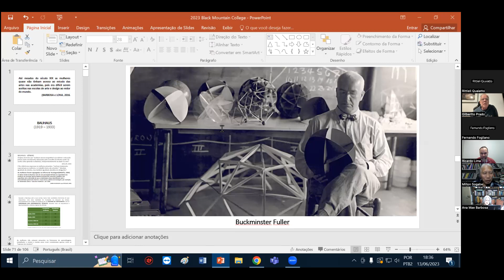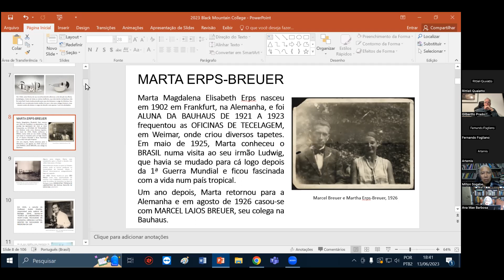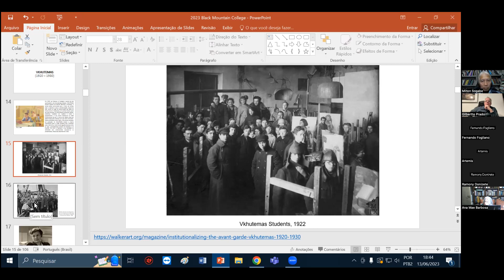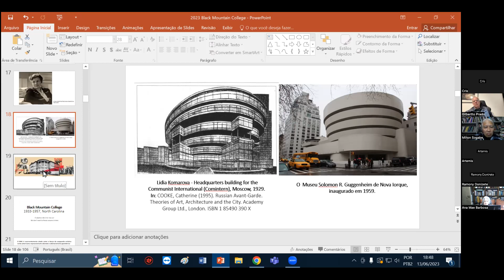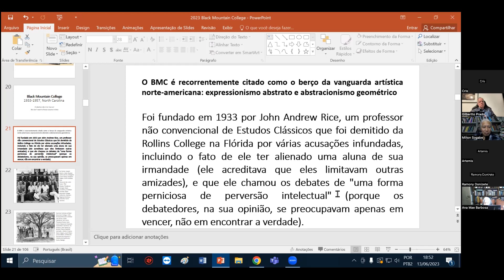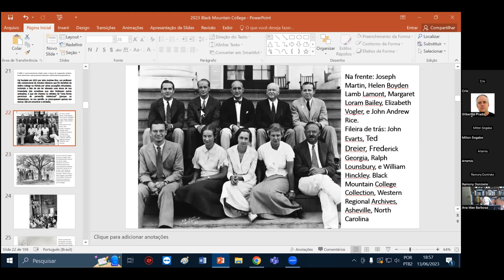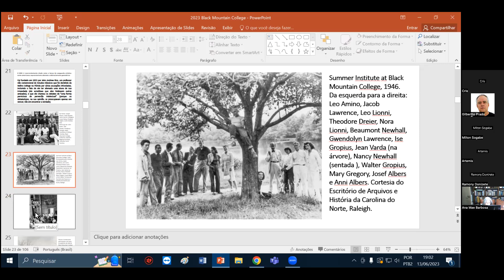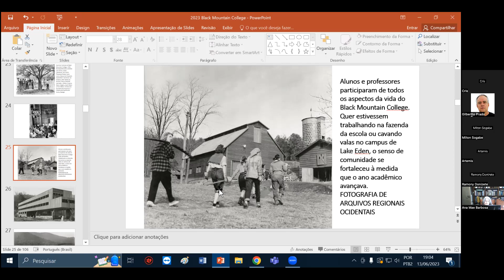4 Retiina Palestra Ana Mae Barbosa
Palestra Retiina 4 – 13/06/2023

Ana Mae Barbosa - USP/UAM

4 Colóquio Retiina Internacional em 13/06/2023, organizado por François Soulages (Université Paris 8), Gilbertto Prado e Suzete Venturelli (PPG Design UAM)